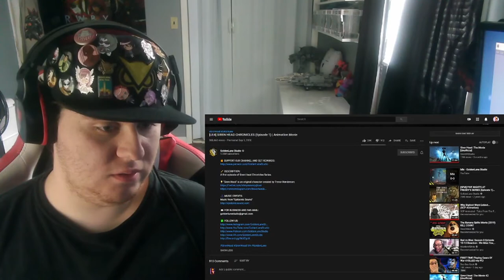ZealetPrince reacts to [UE4] SIREN HEAD CHRONICLES (Episode 1) | Animation Movie (Reaction #80)